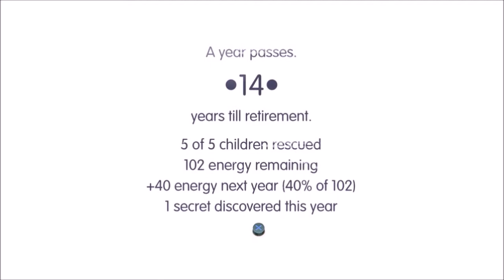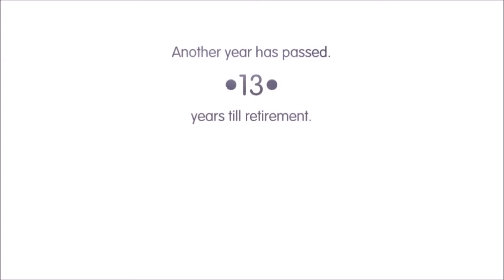Let's Play Road Not Taken - Episode 1 - This Game Is Depressing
Let's play Road Not Taken!

This game is brilliant, but depressing in more ways than one.